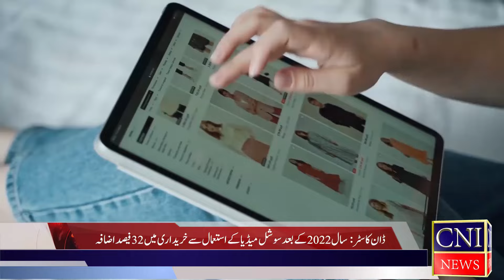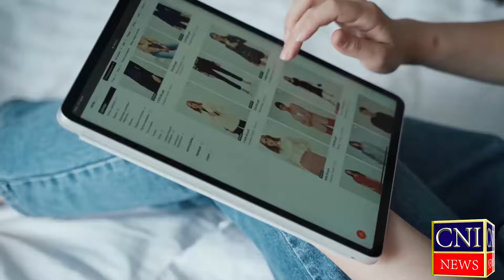CNI NEWS BULLETIN HEADLINES & STORIES 31/07/2024 | UK LATEST URDU NEWS AND REPORTS | CNINEWS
**Communication Network International: Bridging News Across Languages**

Communication Network International (CNI) is a dynamic news channel dedicated to delivering comprehensive and timely news coverage in Urdu, English, and Punjabi. Catering to a diverse audience, CNI ensures that language barriers do not impede access to important global and local news.

With a commitment to journalistic excellence, CNI covers a wide array of topics including politics, business, technology, entertainment, sports, health, and environmental issues. By providing news in multiple languages, CNI not only serves the needs of its multilingual viewers but also promotes inclusivity and broader understanding among different linguistic communities.

CNI's bilingual and trilingual approach sets it apart from other news outlets, offering viewers the flexibility to consume news in their preferred language. This is particularly beneficial for expatriates, bilingual households, and regions where these languages are predominantly spoken.

The channel employs seasoned journalists and experts who deliver accurate and insightful reports, ensuring viewers receive reliable information. CNI’s digital presence, including its YouTube channel and social media platforms, further enhances accessibility, allowing users to stay informed on-the-go.

In an era where timely and accurate news is paramount, Communication Network International stands out as a beacon of multilingual news reporting, fostering an informed and connected global community.